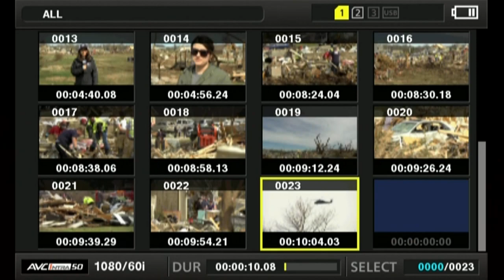Cookeville tornado victim